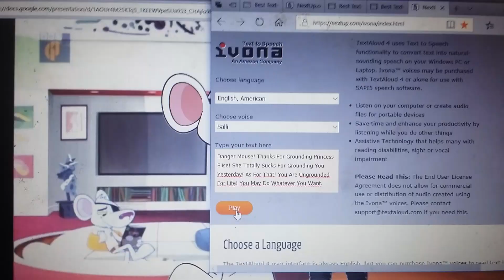Danger Mouse Grounds Princess Elise Back/Ungrounded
Note: I Still Don't Care If I Have Dislikes On My Video